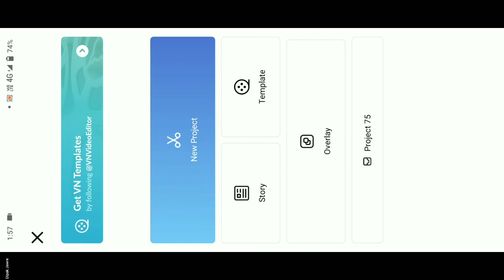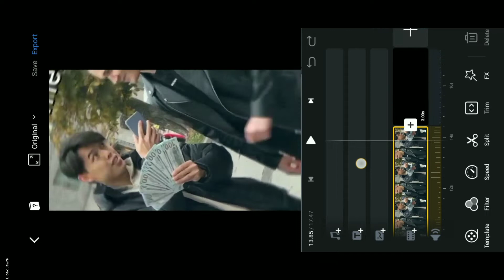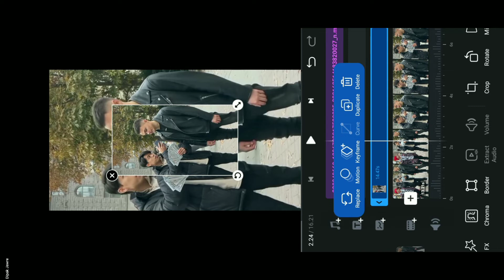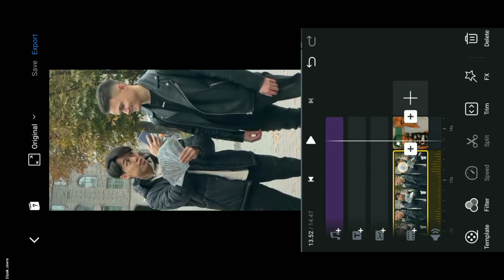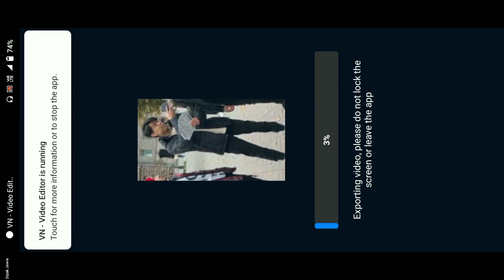No Money Best Friend Reels Video Editing | Money Or Your Freand Reels Video Editing || VN Reels Edit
Hello Gays
Is Video Me maine bataya hai ki aap Instagram trending Reels, Money Or Your Freand No Money Best Friend Photo Shake it video Editing Kaise kar Sakte Ho VN app se 2 Minute Me Edit kar loge to guys video ful watch kar lena ok.

My Links